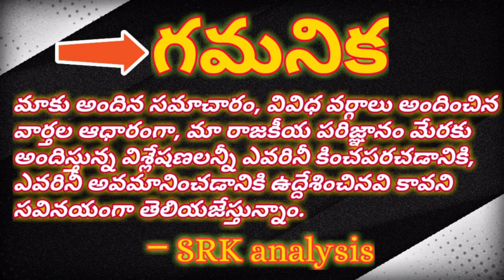AP high court ordered to stop further enquiry on Ex: AG#దమ్మాలపాటి కేసులో విచారణపై హై కోర్టు స్టే